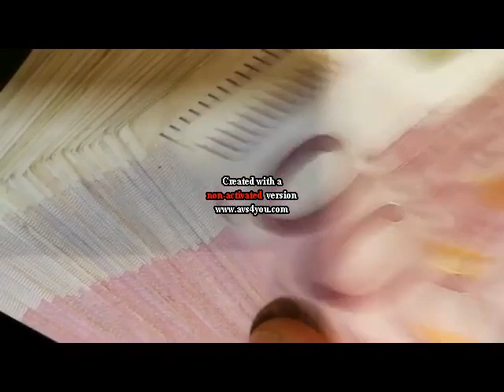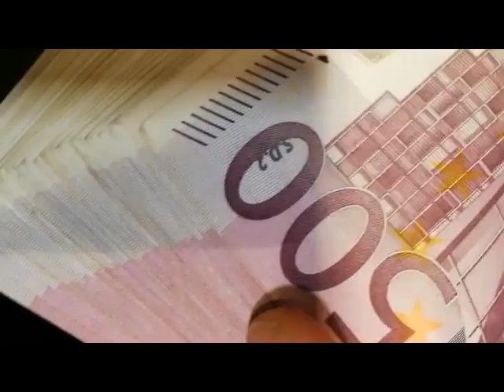collasso Italia: cosa ne sarà della Finanziarizzazione e la Digitalizzazione dell'Economia?!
che fine farà la Finanza e la Digitalizzazione dell'Economia?!

[ 0:00 ] opening
[ 0:40 ] la Finanziarizzazione dell'Economia
[ 1:25 ] delocalizzazione dei chip PIO
[ 3:16 ] Internet e la digitalizzazione di massa
[ 4:21 ] _cosa é accaduto in Italia?!_
[ 5:53 ] *che ne sarà della Finanza e della digitalizzazione?!*
[ 8:23 ] cosa rimarrà di Internet?!

📌 *il martirio una lieta novella - Drammi economici in settore I°-II°-III°*

Il file è in Copyleft(BY-ND-NC)